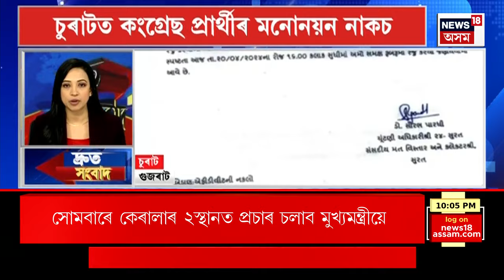FAST NEWS | সোমবাৰে কেৰালাত নিৰ্বাচনী প্ৰচাৰ চলাব মুখ্যমন্ত্ৰী হিমন্ত বিশ্ব শৰ্মাই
সোমবাৰে কেৰালাৰ ২স্থানত প্ৰচাৰ চলাব মুখ্যমন্ত্ৰীয়ে । দুপৰীয়া ২.৩০ বজাত ৱায়নাড়ত কৰিব ৰোড শ্ব’। সন্ধিয়া ৪ বজাত এৰ্নাকুলামত ৰোড শ্ব’ত অংশ ল'ব মুখ্যমন্ত্ৰীয়ে।